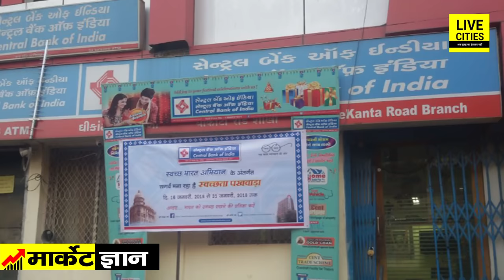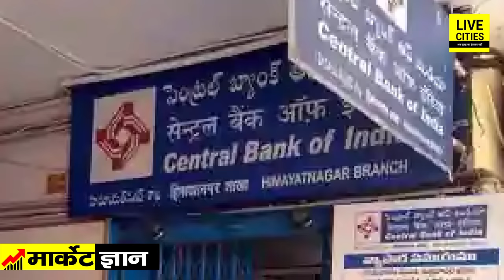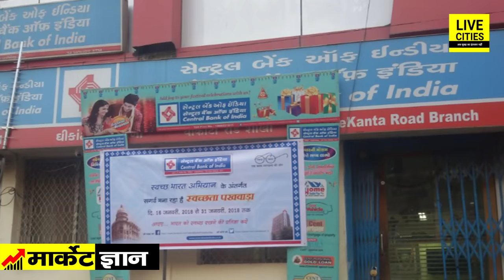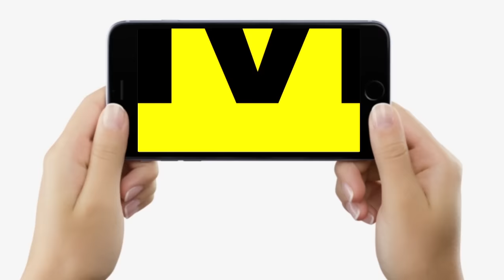Central Bank Of India के 600 Branch क्या होंगे बंद? सच्चाई यह है, जान लीजिए | LiveCities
देखें वीडियो, 100 साल पुराने बैंक सेंट्रल बैंक ऑफ इंडिया के कई ब्रांच क्या वाकई हो रहे बंद, सच्चाई यह है...